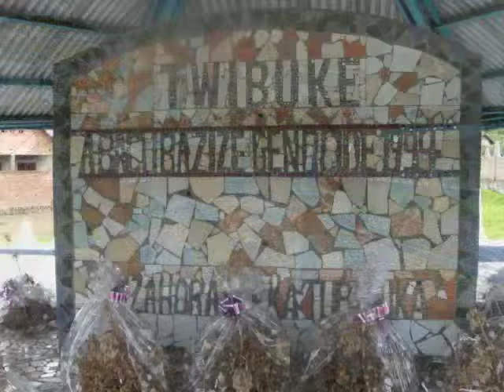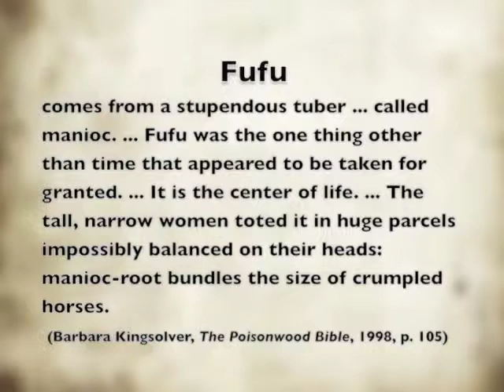Beauty WSTW short